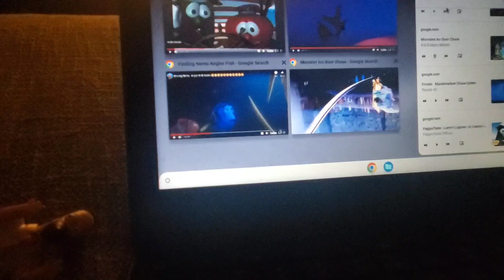VeggieTales Finding Nemo Monsters Inc Frozen Screaming